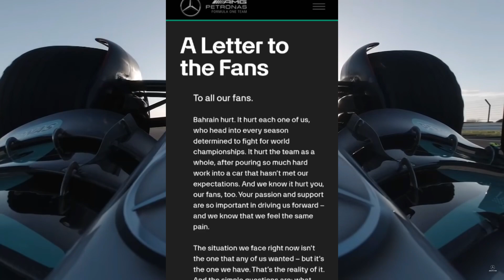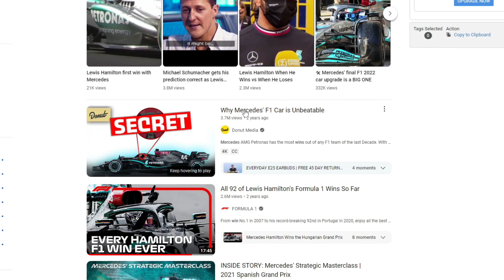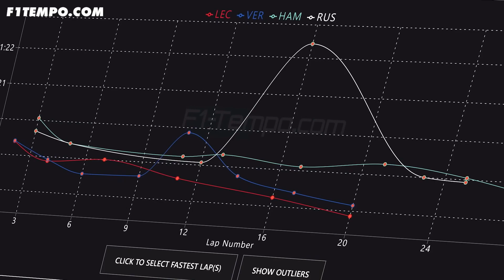Problematic F1 Cars - 2022 Mercedes W13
In today's video covering another problematic F1 car, I take a look into the 2022 Mercedes W13. I wanted to first take a look at what Mercedes did right to be so dominant throughout the turbo-hybrid era, and then deconstruct what went wrong with Mercedes going into the new regulations that made the W13 and W14 so uncompetitive.

2022 Mercedes W13 problems. 2023 Mercedes W14 problems. Will Mercedes abandon their sidepod design? Will it look more like the Red Bull or Ferrari? We'll know soon.